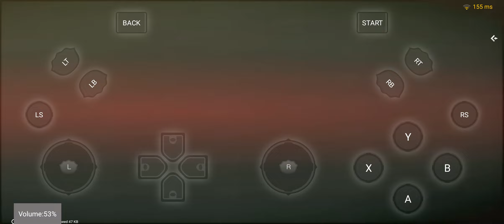NARUTO SHIPPUDEN ULTIMATE NINJA WAR GAMEPLAY #01#naruto